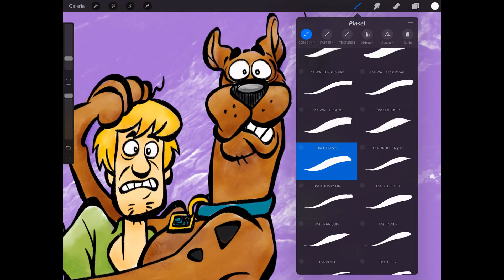Scooby Doo & Shaggy - Procreate Brush Set / Fan Art Drawing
Sketch brush: KUNKEL, Ink brush: UDERZO, Color: DUPA pencil (70% opacity), Shading: BRUEGEL (40% opacity), Background: VINCENT